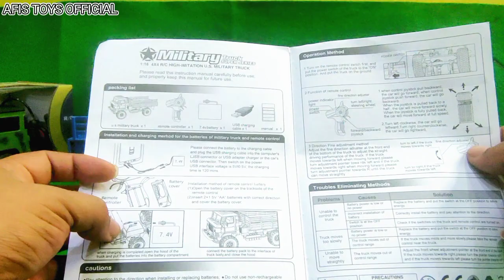unboxing Rc off road 4x4 militer series, Harga murah cuma 500rb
Halo teman-teman sahabat Afis toys official, kali ini membuat video unboxing Rc off road 4x4 militer series, Harga murah cuma 500rb